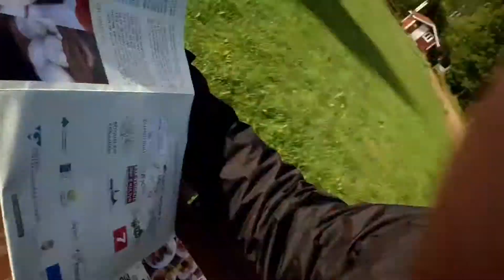20170608 Efter en dag i Floda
! Detta är ett REUPLOAD KLIPP som Lennart Bladh har skapat !
All cred går till Lennart Bladh. Glöm inte att subscriba på denna kanal och dessa 3